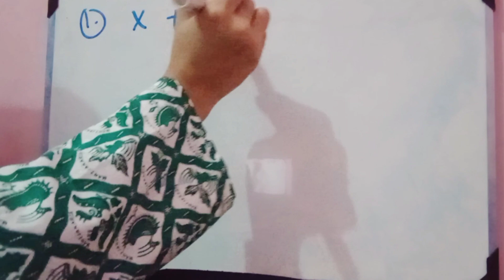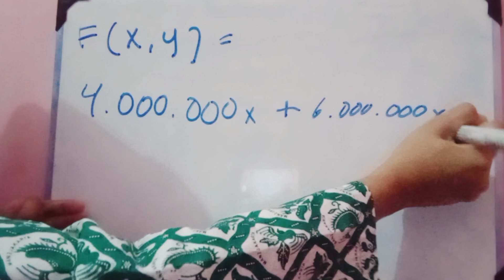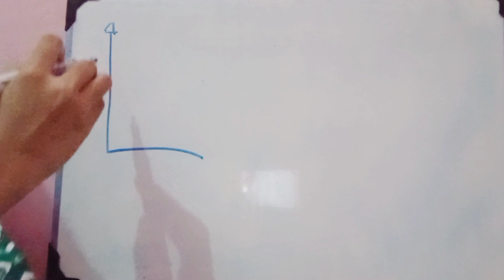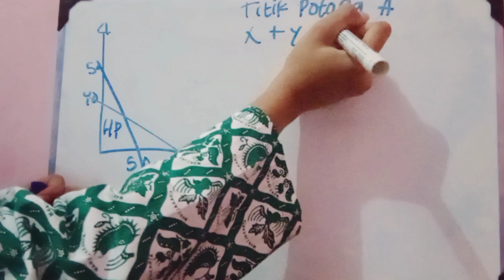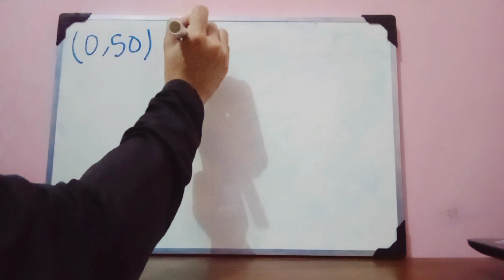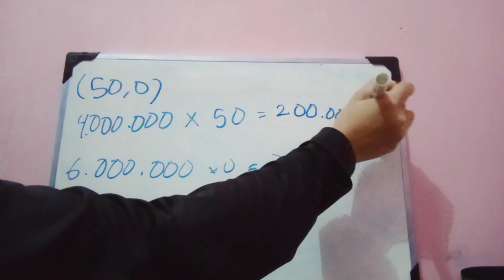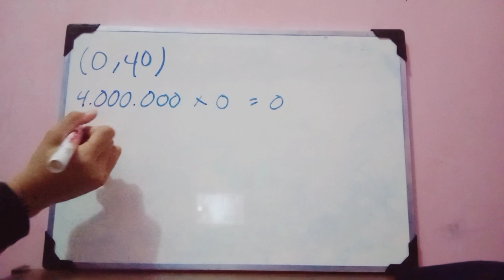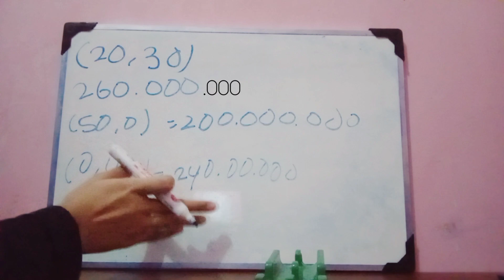Cara MUDAH ngerjain Soal Cerita Program Linear | Amanda XI IPS 1